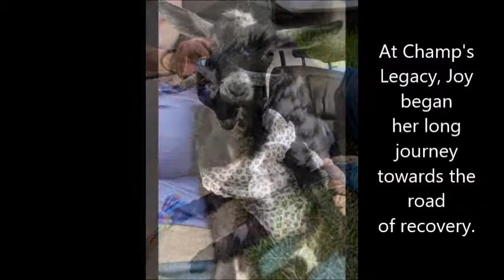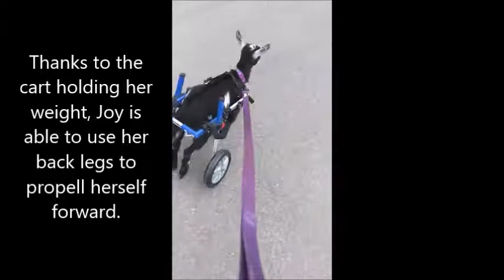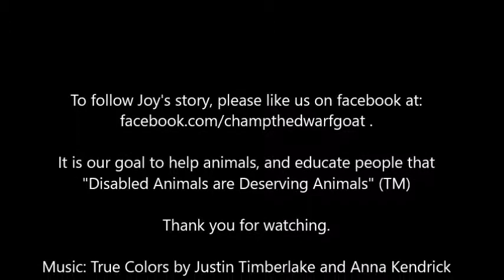Joy the Goat's Inspiring Story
Meet Joy. Joy was a normal little doeling who, after an accident, lost the ability to use her back legs. With physical therapy, cart therapy, and time, we have hope that she'll make a full recovery. Regardless she is having a wonderful time in her cart, and will have a wonderful, fulfilling life, spreading the news that Handicapped Pets are Deserving Pets.

Thank you Walkin' Pets by HandicappedPets.com​ for the wonderful photos, and her wonderful cart!